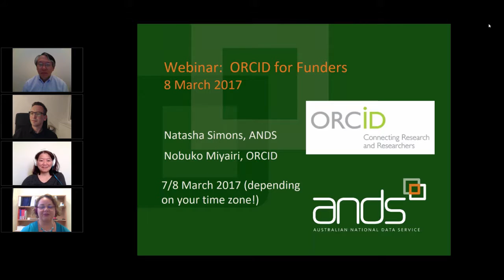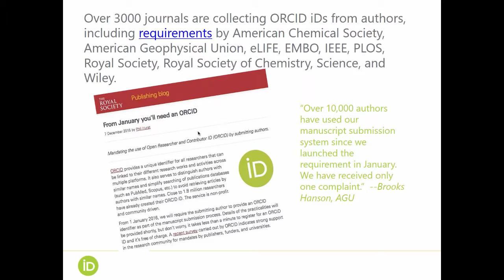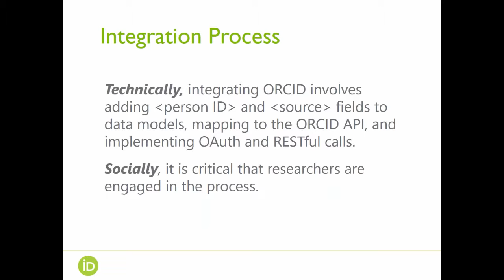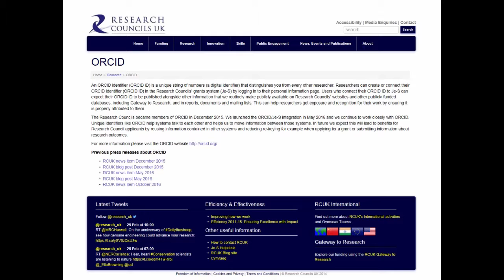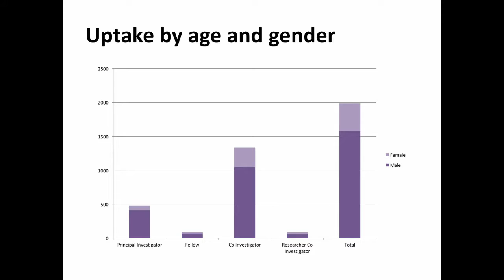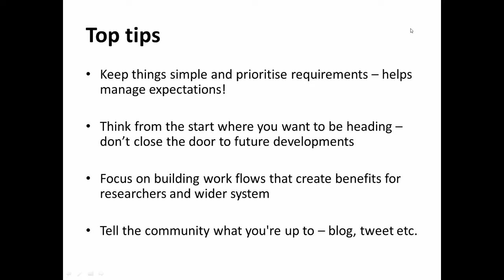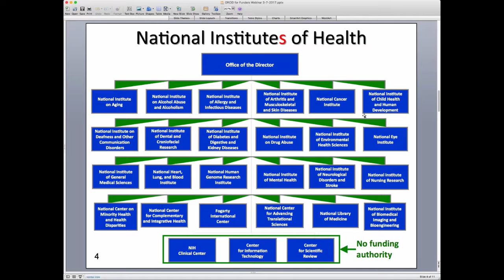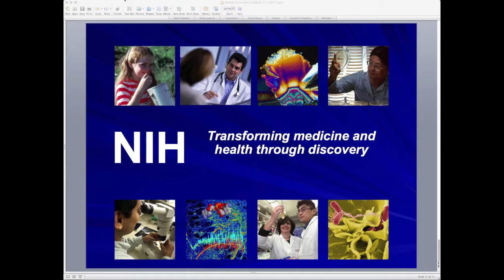ORCID for funders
*Between 17 min -19min Sarah Townsend discusses the RCUK ORCID  timeline. The dates stated were incorrect and the slides have been updated to reflect the correct dates.

Funders play a critical role, along with universities and publishers, in building and supporting the infrastructure to support open research. Major funders, such as the European Commission, agree that persistent identifiers for people and works are necessary components of this infrastructure. ORCID provides researchers the tools to link their ORCID iD to their funding awards and a growing number of funders are integrating ORCID identifiers into grants application and post-award reporting workflows or are planning to do so. Using ORCID functionality helps to streamline reporting processes during grant application, and, after award, to enable outcomes reporting. This webinar is designed to connect funders who are integrating ORCID identifiers or are looking to do so.

Speakers include:

-Sarah Townsend (MBIE New Zealand, formerly Research Funding Analyst, RCUK Executive Directorate)

-Richard Ikeda, Director, Office of Research Information Systems and Research, Condition, and Disease Categorization, National Institutes of Health USA

-Josh Brown, Director of Partnerships, ORCID

Attendance at this webinar was by invitation only.